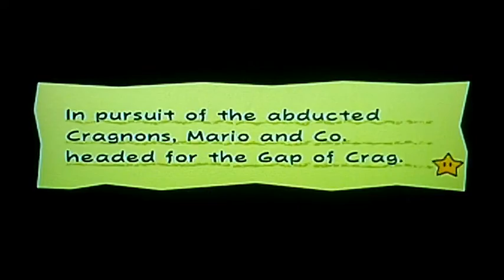Super Paper Mario episode 19 - Pixls, Tablets, and Crag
I LIKE YELLING!